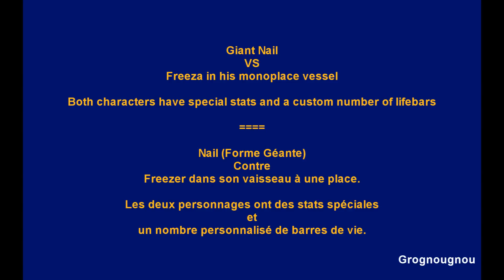Giant Nail vs Freeza in his monoplace vessel (Dragon Ball Z Tenkaichi 3 Mod)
Nail in his giant form fights Lord Freeza in his monoplace vessel in the fighting game Dragon Ball Z Budokai Tenkaichi 3.

This Tenkaichi 3 video is at the same time a mod which shows Freeza in his vessel as a playable character and a cheat code video : Nail's giant size and Freeza's minuscule size has been achieved through raw cheat codes for the European version of the game.

The size cheat codes are available in my pnach file for the PAL version of the game (which contains many others codes like the lifebars codes) and it can be found in the description of this playlist (just expand the playlist to get the cheat codes) :

PS : My Pnach files for the American and Spanish versions of the game can also be found in the description of this playalist but they only contain my cheat codes to change the number of lifebars and ki bars each characters have at the start of the fight.

Cette vidéo est un mod qui montre Freezer forme 1 dans son vaisseau à une place en tant que personnage jouable, mais c'est un code de triche pour la version Européenne du jeu qui a changé la taille de Nail pour qu'il soit en Namek géant et Freezer en forme minuscule.

Ce code qui change les tailles des personnages se trouve dans mon fichier Pnach pour la version européenne du jeu et vous pouver le trouver en déroulant la description de la playlist qui liste les astuces pour Tenkaichi 3 (Le lien de cette playlist est listé plus haut).

Nail Gigante contra Freeza con nave minusculo en el juego Dragon Ball Z Budokai Tenkaichi 3 (Mod + Codigo).

Mis códigos de trucos para el juego DBZ BT3 están en la descripción de la lista de reproducción "Consejos Tenkaichi 3.